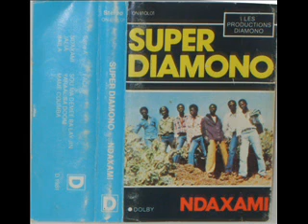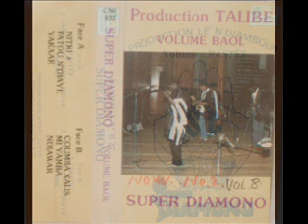omar pene super diamono diallo dieri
Omar Pene is the emblematic lead singer of the Super Diamono. He was born in the working class neighborhood of Derkle, in 1956. In the mid seventies (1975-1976), he joined the Super Diamono, one of the longest running Senegalese popular bands- just as the Orchestra Baobab and the Super Etoile of Dakar. Recruited by Bailo Diagne, the first base-player and a founding member of the group, Omar Pene stood out as the most natural fixture in the band. Along with his band members, Bassirou Diagne- Bob Sene- Aziz Seck- Lapa Diagne- Adama Faye- Abdou Mbacke and, little after, Ismael Lo - already know as "l'homme orchestre" (one man band) due to his solo performances, they helped shape Senegalese contemporary music. During the eighties, in Dakar, there were two dominant types of melomanes, the ones bitten by the frenetic and highly syncopative Mbalax of the Super Etoile, who frequented Djender and later on Thiossane night club, and those who religiously consumed the progressive bluesy-funky- soulful brand of local fusion of Super Diamono- who filled the Balafon Club located in the other side of town, near the Port Autonome de Dakar. Although Omar Pene and Youssou Ndour, always maintained an healthy and lively artistic competition, their supporters pledged a loyalty only seen among opposing football fans (soccer). In many ways, both used the Mbalax, which is almost unavoidable, once the Sabar is involved, but they did it differently. Over the years many of the group's original members went on to other things, Omar Pene stayed; and to this day- even as he is now enjoying his solo journey he uses the Super Diamono, and what ever that is left of it, as a backup band. Omar Pene established himself as a "conscious singer," instead of indulging in praise songs- as many of his contemporaries did in honor of the riches and famous, he maintained a repertoire of socially engaged and sensitive songs. To this date, he has released dozens of hits in more than thirty albums and cassettes.